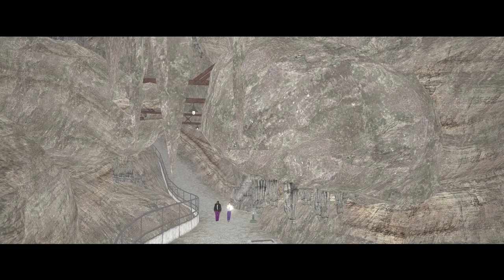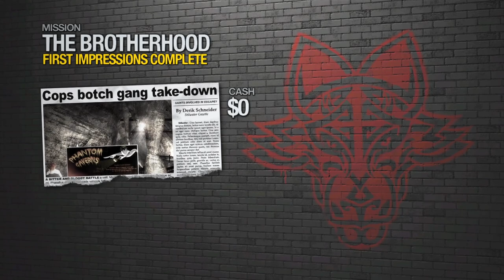SAINTSROW 2 - SHOOT FIRST ASK QUESTIONS NEVER - #5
Let's keep the comment section AMAZING AND FUN, make sure everyone has a good time! Be sure to thumbs up great comments and ignore negative ones. With your help we can continue to build a great community. Thanks and enjoy!